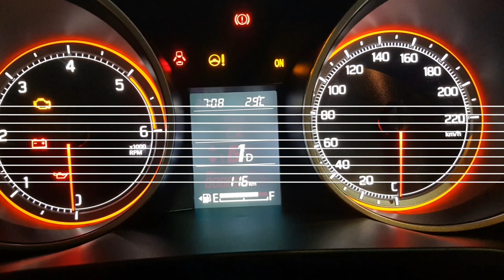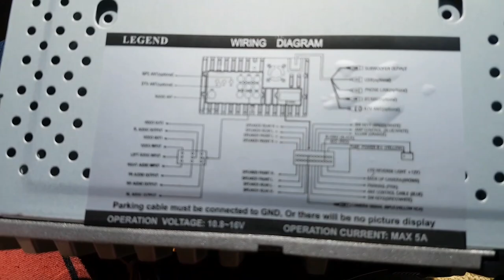how to installation Toyota car music system wiring diagram Innova crysta Etios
Toyota all cars music infotainment system wiring diagram Innova crysta Innova Etios Etios Liva see the video carefully and you can install it at home for other details please comment me

ertugrul gazi episodes on YouTube trt YouTube channel this is the original channel of this episodes please visit that channel this is the best episodes on YouTube click this link below